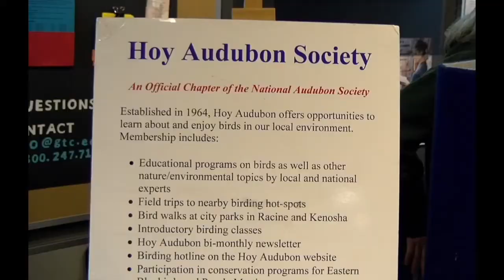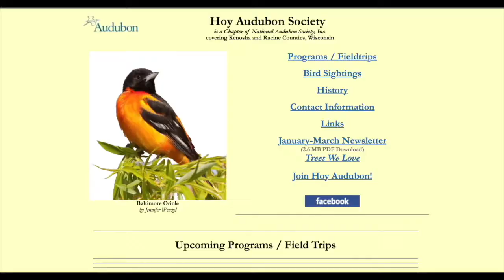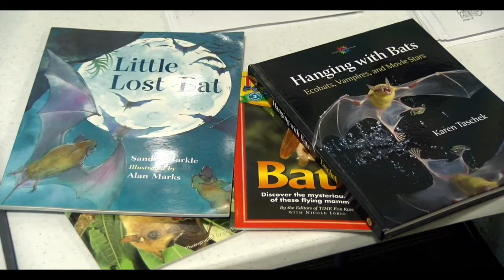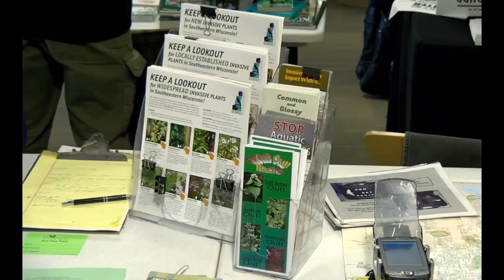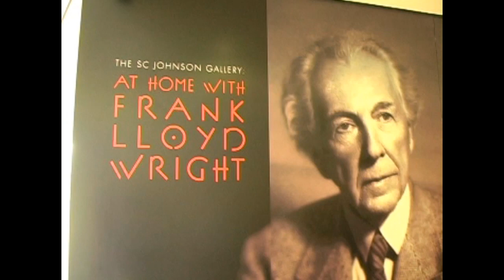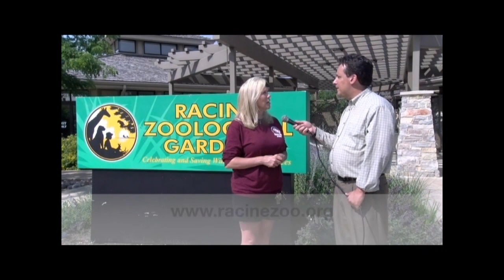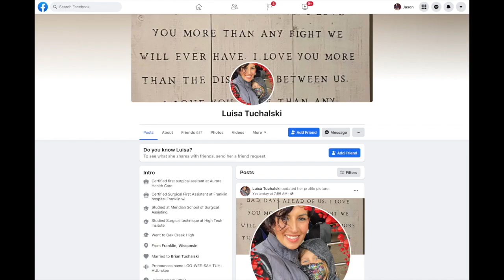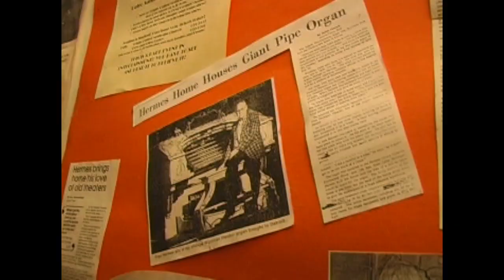Just Talkin' celebrates Racine!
As part of the 25th anniversary of the Just Talkin' show. Jason pulls out from the archive classic segments from Racine, WI.